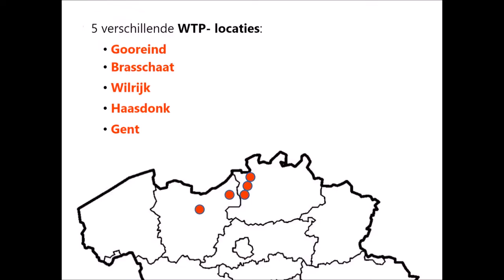10 jaar voetbalschool Way to Play